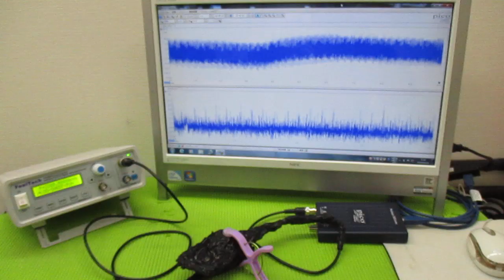メガヘルツの超音波発振制御プローブを利用した実験動画